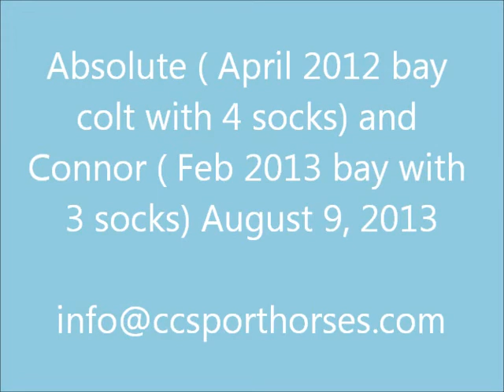Absolute and Connor August 9, 2013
colts meat each other for the first time